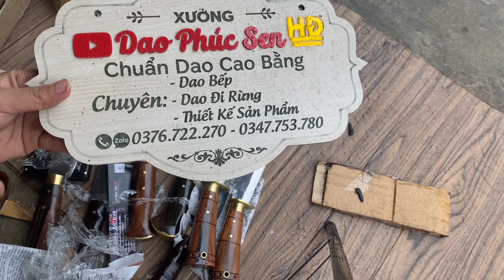dao_phúc_sen HD|🪚HÀNG QUAY ĐẦU - Đầy bất ngờ | Chưa lên sóng đã trả về | Giá hời ✅0347-753-780📲